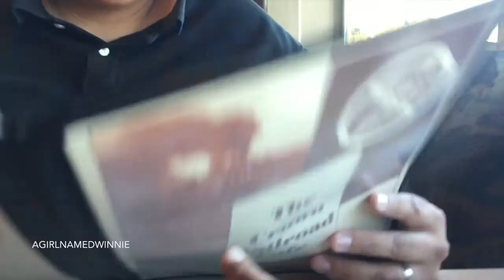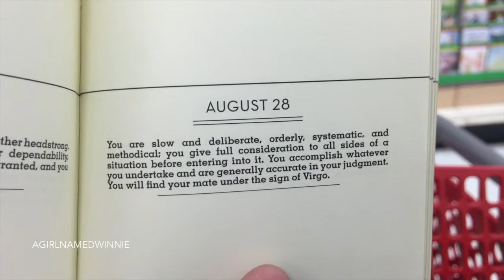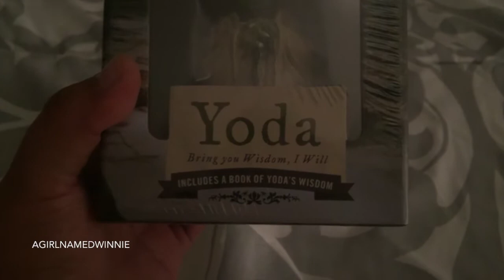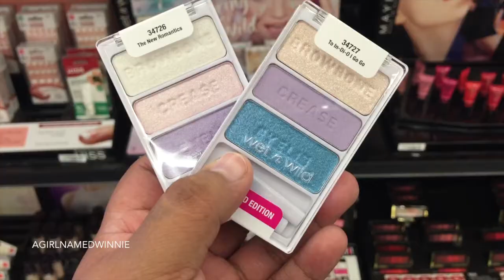Hi!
This week’s vlog:
-Independence Day…at work.
-Fireworks
-My short weekend
-Errands
-Face masks

Let’s Connect!

Just some background info: I am a member of the Navajo tribe and reside in Arizona with my wonderful husband Sam and two fur babies, Bandit and Hercules.  I am a self proclaimed “foodie” that doesn’t mind making fun of herself. I mostly vlog, but every once and awhile you'll see something different on my channel. Footage for my vlogs are collected mostly on my days off and the week before they are uploaded. I try to upload at least once a week.

Also, Hercules appears regularly in my vlogs, so if you're interested in seeing how a small dog lives with Addison's disease, you're more than welcome to subscribe or pop in every once and a while to see how he's doing because THERE IS HOPE!  You can also view my previous two vlogs titled "Small Fry" parts 1 and 2 for more background info on our Hercules.

Winnie